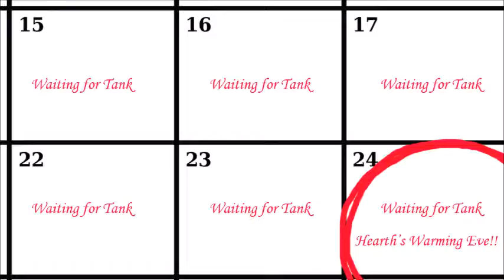The Heart's Shell OST 1 Track 20: Hearth's Warming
Original score composed by me on Sibelius 7. With the themes from "The Heart Carol" composed by Daniel Ingram and "Angels from the Realms of Glory" composed by Henry Smart.